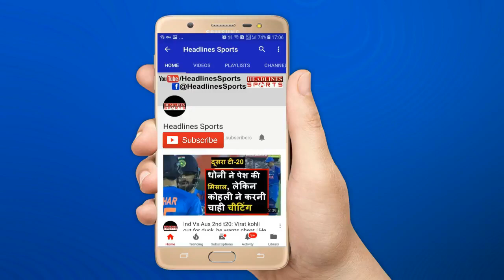India Vs New Zealand 1st T20: Rohit Sharma and Shikhar Dhawan blasted fifties | Headlines Sports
Rohit Sharma and Shikhar Dhawan blasted fifties and shared their best opening partnership for India in Twenty20 Internationals as India reached 202/3 in Ashish Nehra’s farewell game. Will India break the Twenty20 jinx against New Zealand? Get live cricket score of India vs New Zealand, 1st T20 here.